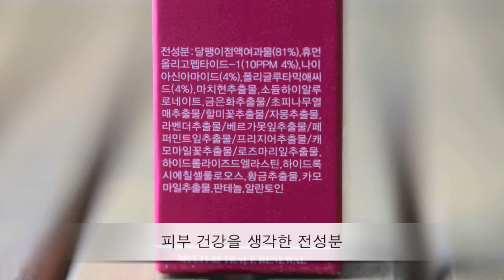[시드물] 멀티-85 트레이스 리뉴얼 에센스 - Sidmool Multi-85 Trace Renewal Essence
밝고 환한 피부를 위한 멀티85 트레이스 리뉴얼 에센스입니다.
제품 정보와 묽고 촉촉한 제형을 영상으로 확인해보세요^^